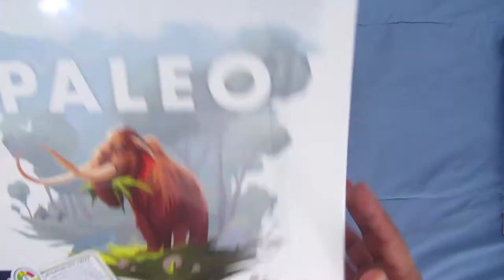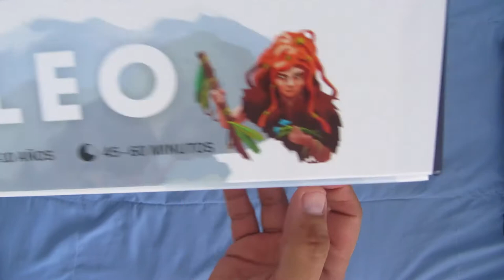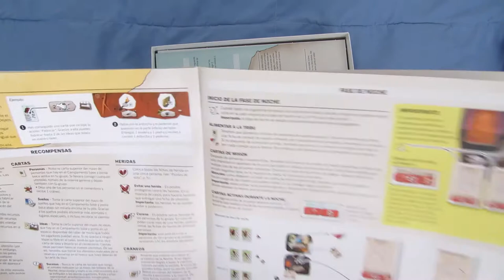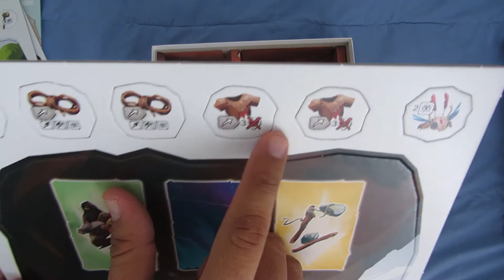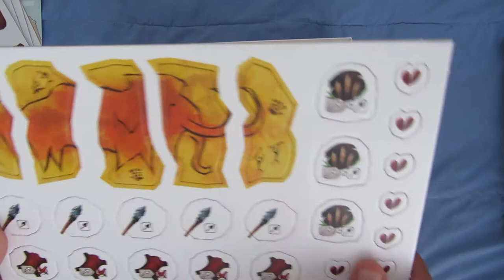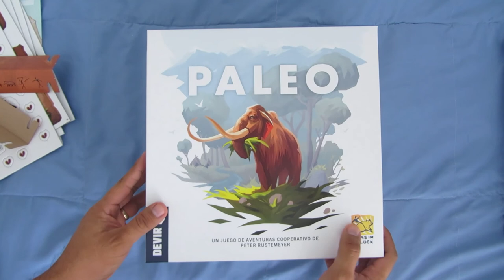Unboxing: Paleo | Juego de Mesa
Hola a todos aquí los componentes de Paleo una de las novedades de este 2021 que llega a mis manos gracias a Devir Américas.

Aventúrate en la edad de piedra y acompaña a los antiguos humanos en su lucha por sobrevivir día a día.